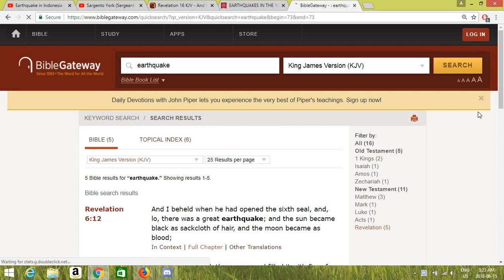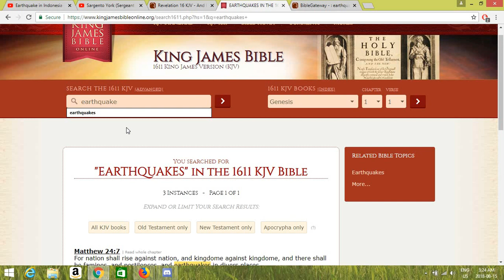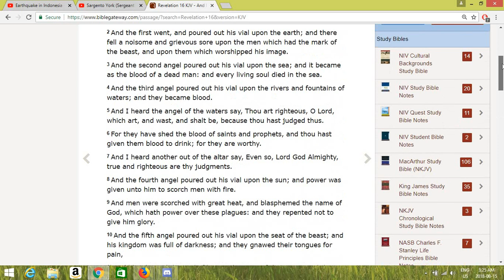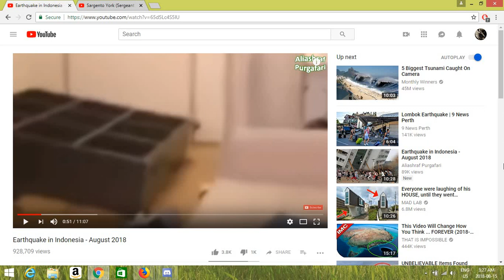Many times what you miss is more important than what you see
Sadly many get confused when doing Bible Searches and make Mistakes because of something very simple , am o where an e should be will bring a Zero Return while the e brought 2 Tim

I show you here what an s does and YES God used Earthquakes to Mark Special Moments , so what you miss can be more important than the things you do see sometimes and more might be there is you only knew how to look

That is why i always say Read for yourself as God wants it said so i do READ for Yourself , don't let others tell you what is written find out for yourself crack open a KJV as that is what i have and you see online i use

if i am Good enough for God to fix so are you if you have the Love of Jesus in your Hearts as i and many others do , so call Jesus and have a chat as he is all abut Faith and a Personal Relationship with You